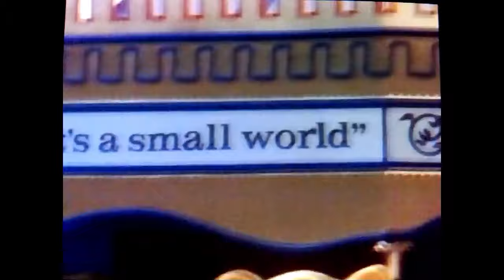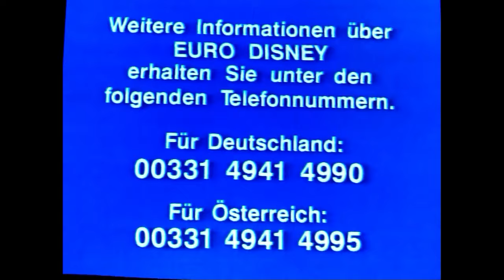1. Werbefilm 1992 Eröffnung Euro Disney mit Michael Jackson (Disneyland Paris) Commercial Germany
Am 12. April 1992 wird Disneyland Paris noch unter dem Namen Euro Disney eröffnet. Zur Eröffnung gab es in Deutschland diesen Werbefilm mit Michael Jackson!